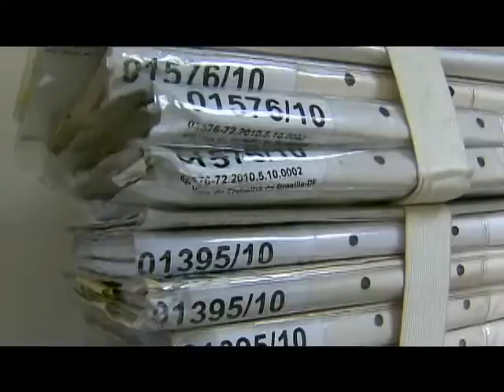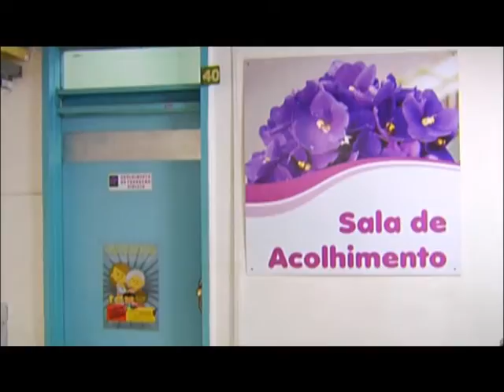Eleonora Menicucci fala sobre igualdade de gênero no trabalho e programa Mulher Viver sem Violência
AVANÇOS E DESAFIOS - 31.01.14: O programa desta sexta-feira (31) recebe a ministra da Secretaria de Políticas para as Mulheres, Eleonora Menicucci. Em destaque, o programa "Mulher Viver sem Violência", que trata do enfrentamento à violência contra a mulher. A ministra também fala sobre os avanços das ações de promoção à igualdade entre homens e mulheres no mercado de trabalho.